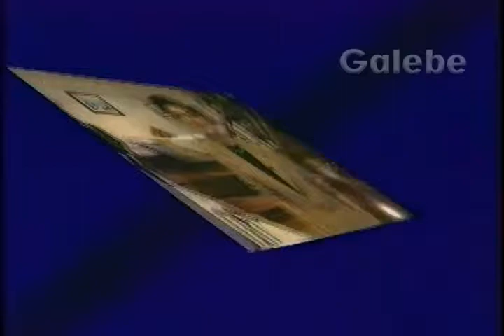QUOI DE NEUF CRIS GALEBE 13 04 1991